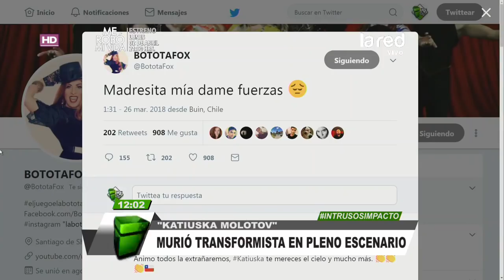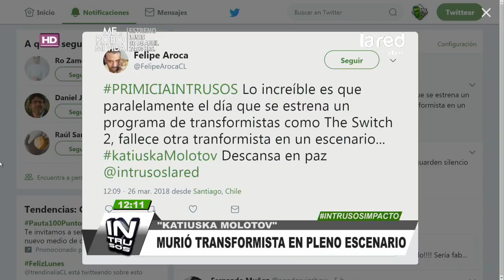Pesar por su muerte en el transformismo chileno: El estilo de vida de "Katiuska Molotov"